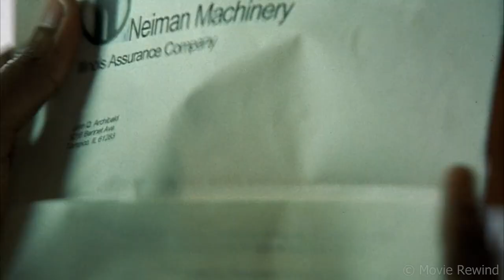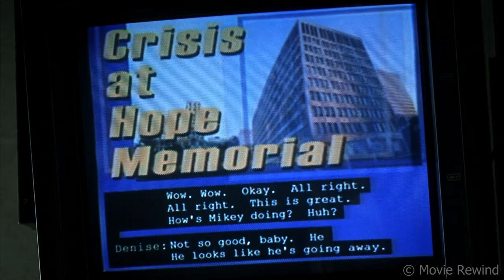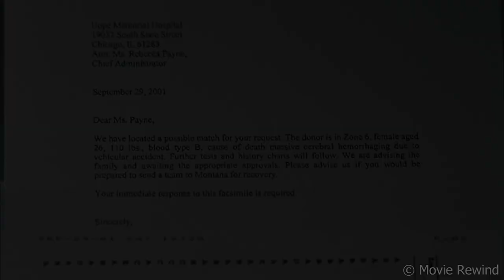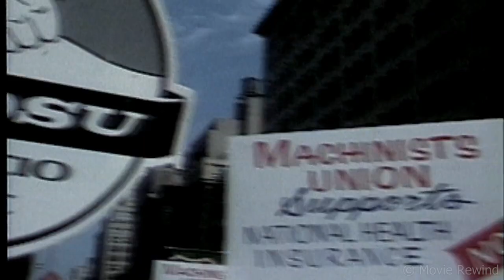Surgeon Risks His Career To Perform a Single Procedure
Movie Recap

Movie Recapped: John Q (2002)

John Q. is a 2002 American thriller drama story starring Denzel Washington and directed by Nick Cassavetes. The film explains the story of John Quincy Archibald (Denzel Washington), a father and husband whose son is diagnosed with an enlarged heart and who finds out he is unable to receive a transplant because HMO insurance will not cover it, before he decides to hold hostages at the hospital and force them to do it.

Denzel Washington | Robert Duvall | Kevin Connolly | Anne Heche | James Woods | Eddie Griffin | Ray Liotta

John Q. is not strictly based upon a true story, however, there was a real life incident that contained many of the same elements. One of the best movies we have reviewed.